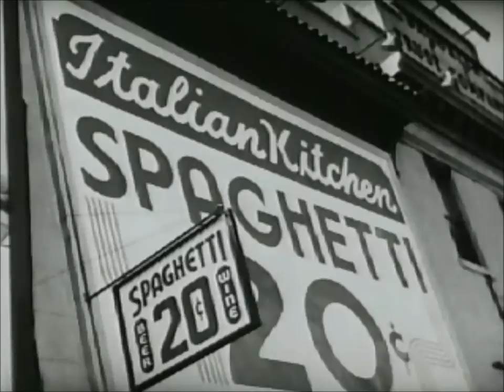beat radio - hard times, go!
visuals taken from public domain footage from the prelinger archive.

sometimes you're going in one direction and you just keep going. then something happens and you start to re-evaluate everything. you look at the places where you're failing. maybe you can do better? you try to figure out what has motivated you to get where you've ended up. it sounds like a downer, but this is where everything starts. this is your chance to be extraordinary.
lyrics
Are you headed for somewhere?
Are you running away?
Do you call it religion?
Or a game that you play?
Now the summer is over
See the leaves turning brown
Do you feel like a failure?
Did your dreams let you down?
Hard times come and hard times go
Its hard to change when its all you know
I don't say the things I need to say to let you in
I haven't been as brave in how I've loved you
As I know I should have been
I thought if I kept quiet
You might think I was strong
And now that its over
I can see I was wrong

When the parachute opens
Is it fun anymore?
Are you more scared of falling?
Or just being bored?
Our love was a promise
That we made in good faith
And it all seemed so perfect
But the circumstance changed
So I spend my days in a fever dream
In a lakeside town with the kings and queens
I haven't been courageous in my love
the way I know I should have been
credits
from hard times go, part 1, track released 09 December 2011
written, produced and performed by brian sendrowitz